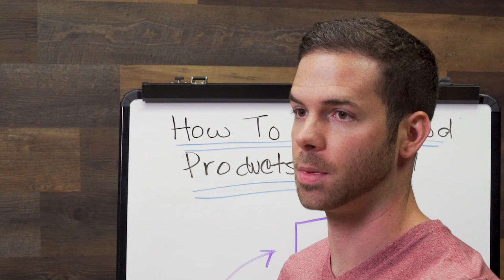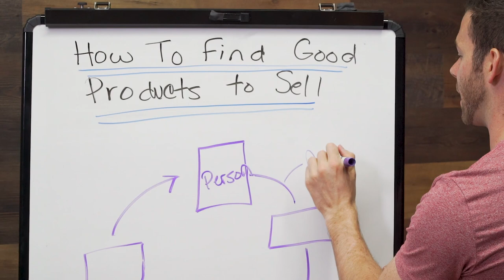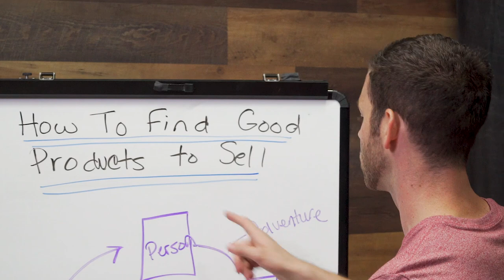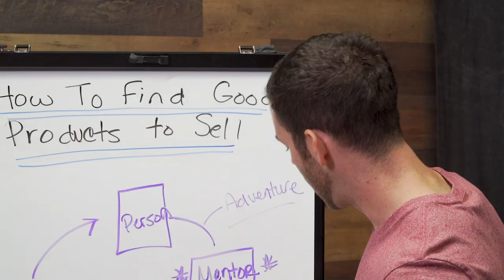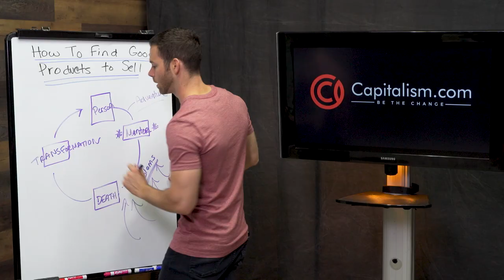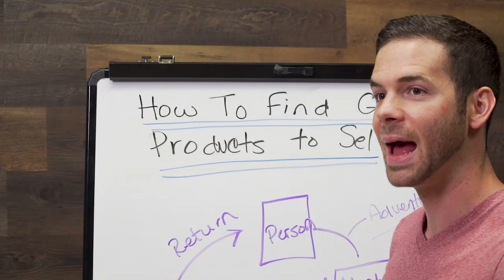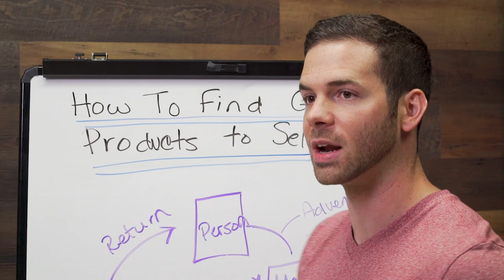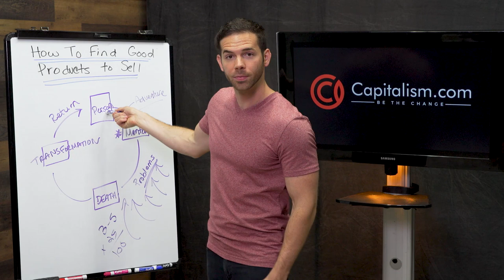How to Find Products That Sell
The product you sell is THE single most important determining factor of any online business.

Finding a product that actually sells is crucial to your success and longevity as an entrepreneur, especially on Amazon.

In this video, Ryan Daniel Moran, businessman turned Amazon sales superstar, gives the entrepreneur community his expert insight on how to know when you have found the right product for your online business and how to stay away from the duds.

After growing his own Amazon sales from zero to one million dollars in just twelve months, Ryan has an invaluable understanding of all that goes in to creating a sustainable and profitable online business and the life cycle of its products.

Viewers will walk away from this video with a keener sense of what drives their consumers’ psychology and how their product fits into their lifestyle.

Ryan’s methodology lays out a guide for business owners to develop their choose their current, future, and long-term business plan around products that actively build a loyal audience, by anticipating their real needs and wants and acting as problem solvers on their personal journey.

By showing this process as a straight forward and simple cycle, Ryan is able to distill his expertise into an easy to follow and achievable sales plan for anyone, whether they have just started on their path to entrepreneurship or are finally ready to start the next chapter and boost themselves to the million dollar sales they know their business is capable of.